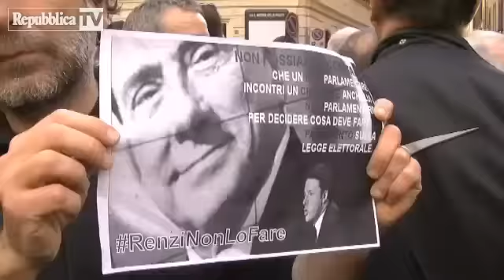Renzi Stende il Tappeto Rosso al DELINQUENTE Berlusconi. La Folla lo Prende a Uova in Faccia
Ottima mossa Renzie!